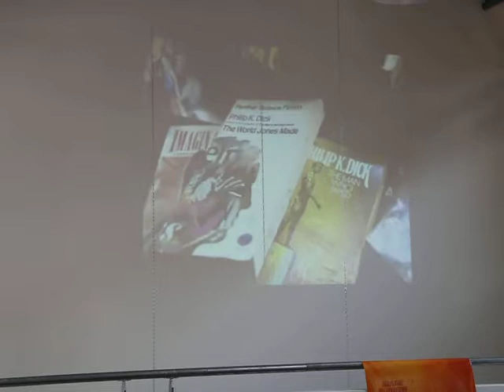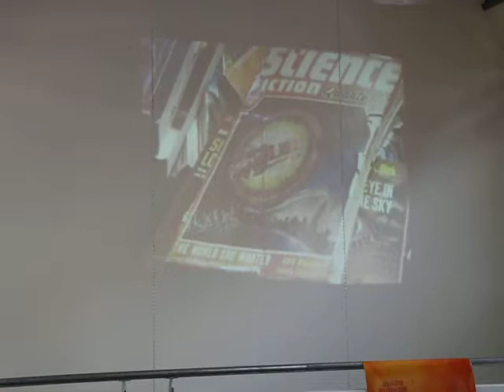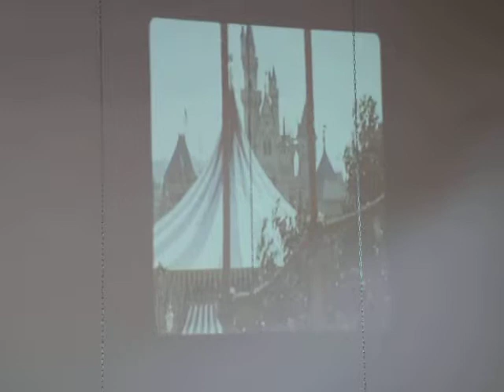Jasper Henderson in gesprek met David Kleijwegt over Philip K Dick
Philip K. Dick is volgens documentairemaker David Kleijwegt een van de interessantste Amerikaanse auteurs. Lebowski Publishers kwam in 2016 met Dicks 'De man in het hoge kasteel', waarin de vraag centraal staat: Wat als Amerika de Tweede Wereldoorlog had verloren en onder Japans en Duits gezag was komen te staan? In het najaar van 2017 publiceren we zijn 'Bladerunner'. Kijk hier naar het interview dat redacteur Jasper Henderson Kleijwegt afnam over deze grote naam uit de sciencefictionwereld: "We leven nu in zijn wereld."